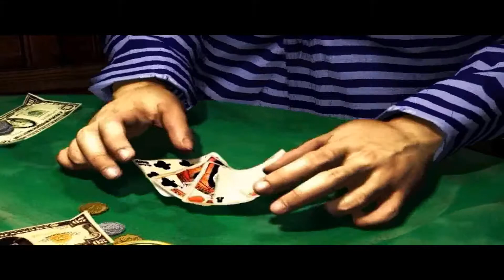Desperados Pc Vietsub Mission 5 Doc McCoy's Cabin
Desperados  Wanted Dead Or Alive walkthrough.

Câu chuyện của Desperados đưa người chơi đến chuyến phiêu lưu của John Cooper, một thợ săn tiền thưởng có hạng miền Viễn Tây thời đó. Anh ta được chuyên được thuê thực hiện những vụ dẹp các băng cướp nhằm đảm bảo cho các chuyến tàu được khởi hành suôn sẻ. Thế nhưng trong một phi vụ, John bị vu oan là hung thủ của một vụ giết người. Lập tức anh ta bỏ trốn nhằm tìm ra tung tích kẻ chủ mưu thực sự đứng đằng sau vụ này, mà theo nguồn thông tin được biết, hắn có tên là El Diablo.

The game takes place in New Mexico, 1881. Many trains have been robbed the last few months by a mysterious and vicious bandit named El Diablo. The railroad company Twinnings & Co has offered $15,000 to the one who can stop El Diablo. Bounty hunter John Cooper accepts the task, despite the objections of bad-tempered and contemptuous US Marshal Jackson, but soon learns the mission is not as simple as he first assumed. John intends to create a team of his old partners to aid him on his hunt for the train robbers, consisting of Sam, Doc and Kate. When he discovers that Sánchez is not in fact the leader of the raids, he releases him and enlists his help too. The team of 5 end up increasing by one more when Mia's father is killed at his outpost, and she vows to avenge his death.

In a surprising twist, El Diablo is revealed to be Marshal Jackson himself, who captures the characters and jails them in his secret cave headquarters. With the help of Mia, they successfully escape out of their cell. Cooper then chases El Diablo up to his office and kills him in the ensuing gunfight.